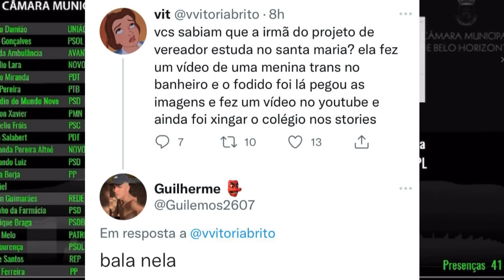Debate - Nikolas Ferreira x esquerda (Homem TRANS em banheiro feminino)